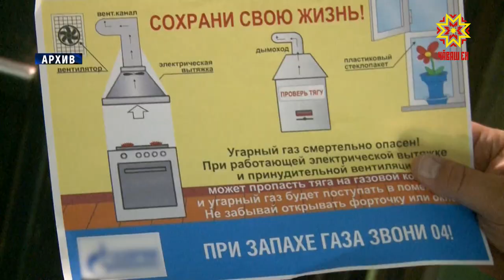Проверка газового оборудования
С начала года в республике произошли 3 несчастных случая при пользовании газом в быту. Пострадали 11 человек. Вопрос газовой безопасности обсудили сегодня на республиканской планерке. Руководитель региона  поручил включить замену изношенных газовых сетей в капитальный ремонт многоэтажных домов.